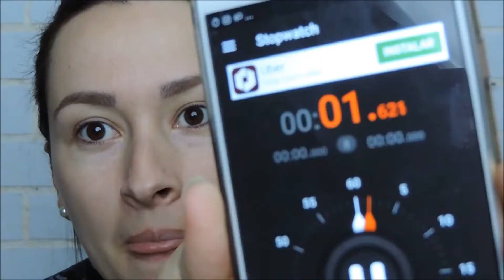DESAFIO: MAKE EM 5 MINUTOS COM 5 PRODUTOS - Por Fabby Araujo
No vídeo de hoje trago uma make com 5 produtos e feita em apenas 5 minutos, esta maquiagem daria pra vc ir ali na padaria comprar um pão, nada mais que isso kkkk, espero que gostem, dá o play ai! BJS